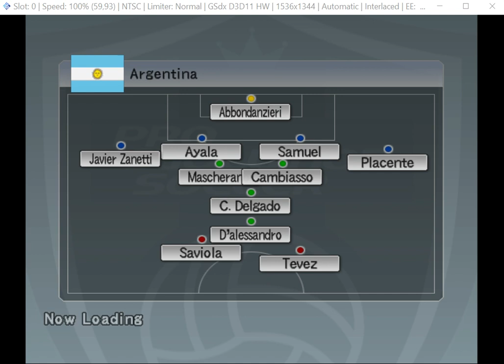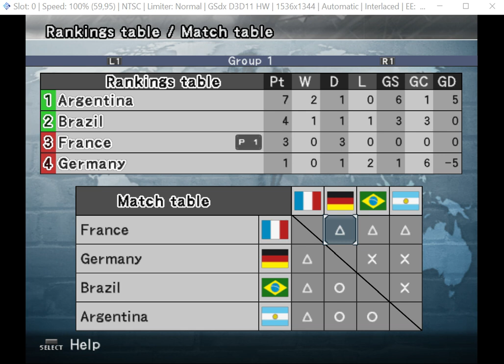PES 5 GamePlay World Cup